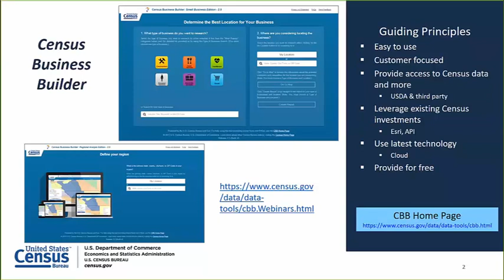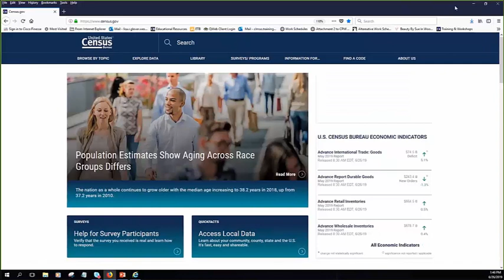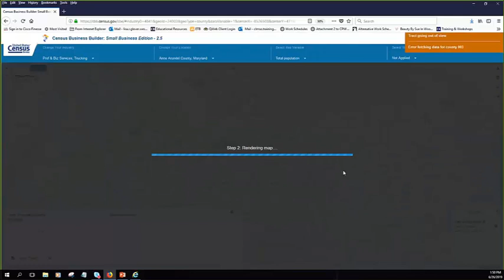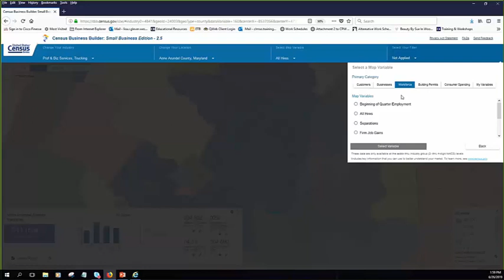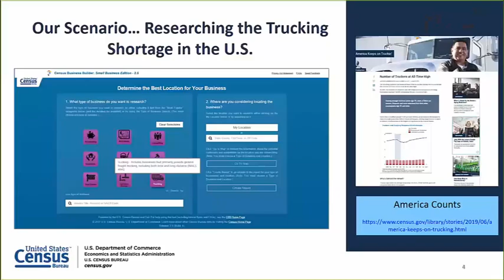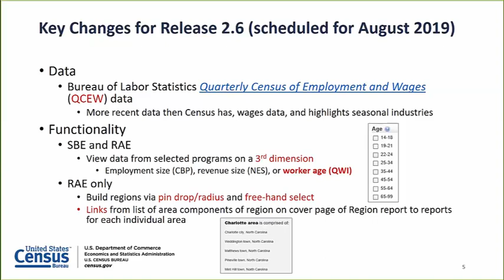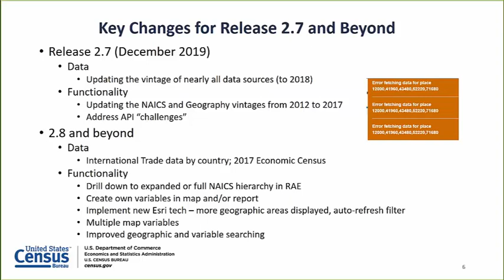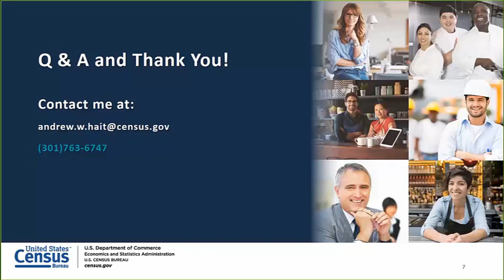Accessing the Quarterly Workforce Indicators in Census Business Builder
Webinar: June 26, 2019

The U.S. Census Bureau and the Local Employment Dynamics (LED) Partnership in collaboration with the Council for Community and Economic Research (C2ER) and the Labor Market Information (LMI) Institute, welcomes Andy Hait as he presents, “Accessing the Quarterly Workforce Indicators in Census Business Builder.” To address frequent requests from our data users for more timely and detailed workforce information, the basic data from the QWI at the state and county levels was added to both the Small Business and Regional Analyst Editions of CBB in version 2.4, released in July 2018.